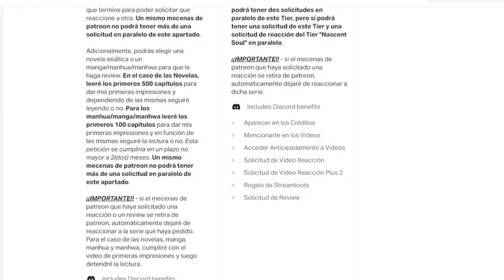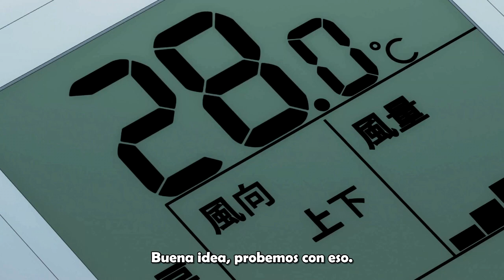¿Un Aire Acondicionado a 28ºC? Para eso apágalo | Tonikaku Kawaii Season 2 Ep 7 Review | Tonikawa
El episodio 7 de la Season 2 de Tonikaku Kawaii o Tonikawa nos presentó a dos nuevos personajes que seguro tendrán muy buenos momentos a futuro, pero todo eso palideció ante el asunto de ver a Nasa y Tsukasa poner un aire acondicionado a 28ºC. ¡Eso casi que es una cafetera! Para eso mejor lo apagan.

📚 Contenido: 📚

0:00 - Introducción
2:32 - Review
7:34 - Palabras finales y despedida
8:04 - Outro

🔑 Si quieren ver algunos videos interesantes del canal, aquí se los dejo: 🔑

⏭ Touya consigue un MECHA ¿y una loli? | Isekai wa Smartphone to Tomo ni Season 2 Ep 7 Review
⏭ Nasa y Tsukasa van al ONSEN ¿Viene lo picante? 💏 | Tonikaku Kawaii Season 2 Ep 5 Review | Tonikawa
⏭ TRUCO GENIAL para escribir | HAZ ESTO para lograr una inmersión total en el lector | Dungeon Defense

🔔 Datos Importantes 🔔